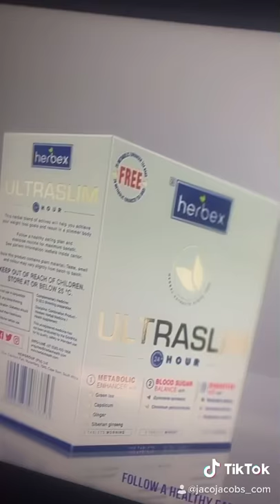Dieting Pills - the truth is out there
Follow me for more of these .

The fine print always holds the truth!